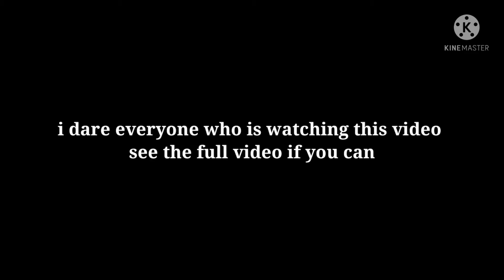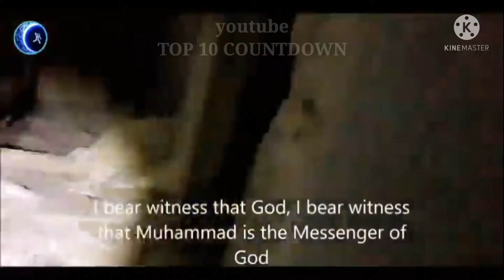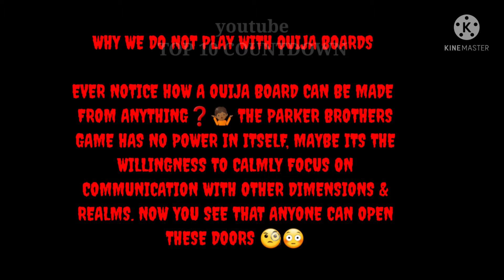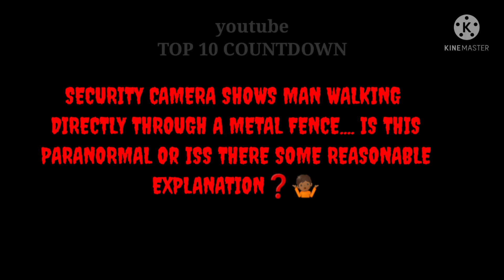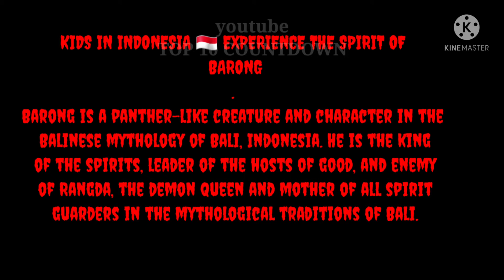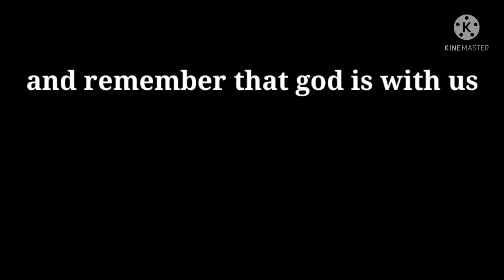real ghost caught in camera|indianghost video|horror video|real ghost caught in cctv